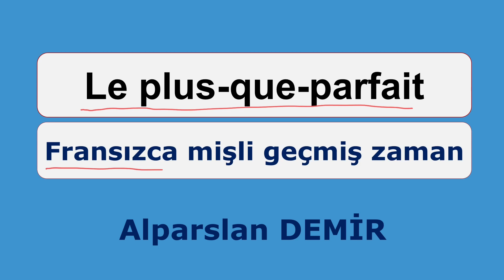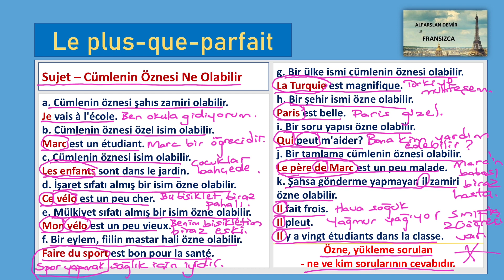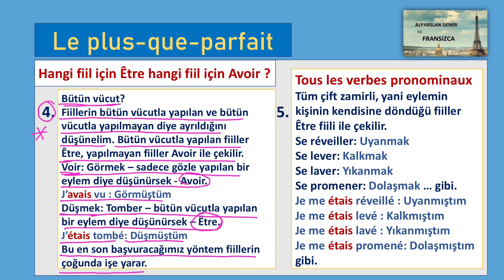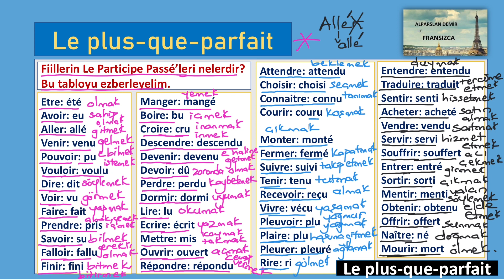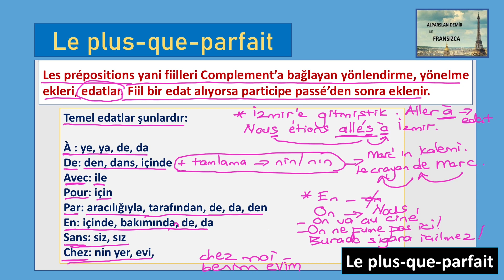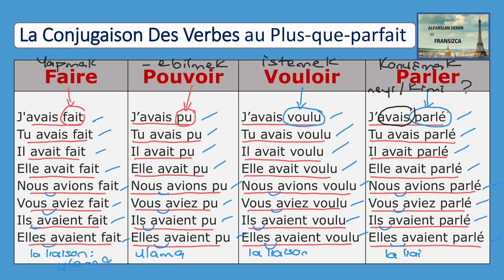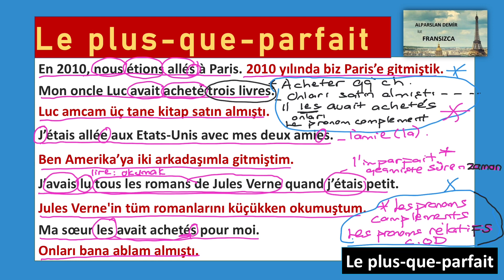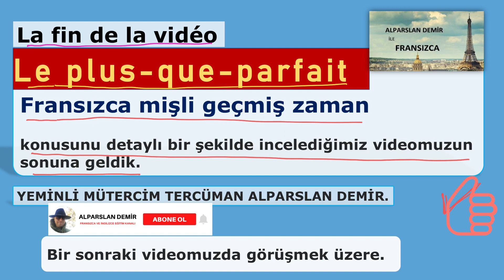Le Plus-que-parfait - Fransızca Mişli Geçmiş Zaman (Detaylı Anlatım)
Bu videoda Le Plus-que-parfait - Fransızca Mişli Geçmiş Zaman konusunu çalışıyoruz. Le Plus-que-parfait - Fransızca Mişli Geçmiş Zaman konusunu çok detaylı bir şekilde inceliyoruz,  farklı örnek cümleler, cümle tercümeleri ve açıklamaları ile konuyu pekiştiriyoruz. Konuyu sade, kolay anlaşılır bir şekilde ele alıyoruz. Video umarım herkes için faydalı olur.

Konuyu çok daha iyi anlayabilmek için, bu konu ile bağlantılı Le Passé Composé ve L'Imparfait konularını anlattığım videoları da kanalımda bulabilirsiniz. Linkleri burada: